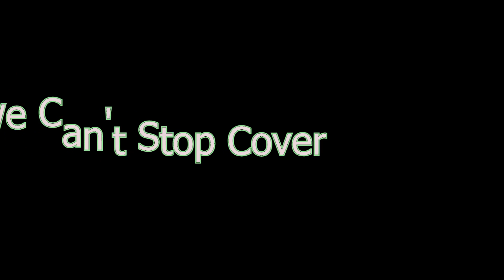We Can't Stop - Miley Cyrus (Cover)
Hope you guys enjoy my cover, more covers on the way really soon.